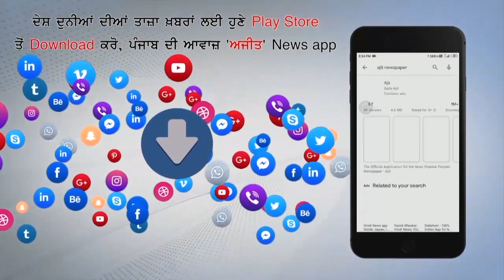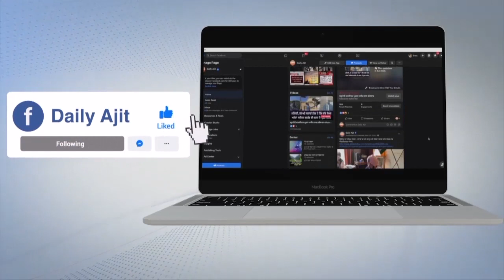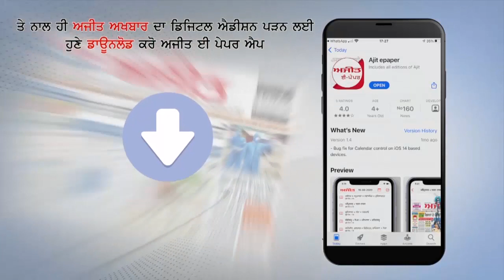ਆਪਣੀ ਬਟਾਲੀਅਨ ਦੇ 175ਵੇਂ ਸਥਾਪਨਾ ਦਿਵਸ 'ਤੇ ਕੈਪਟਨ ਅਮਰਿੰਦਰ ਸਿੰਘ ਨੱਚੇ ਜਵਾਨਾਂ ਨਾਲ